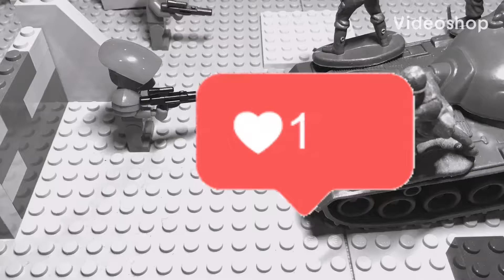Army men in LEGO land ep 4 the prison escape